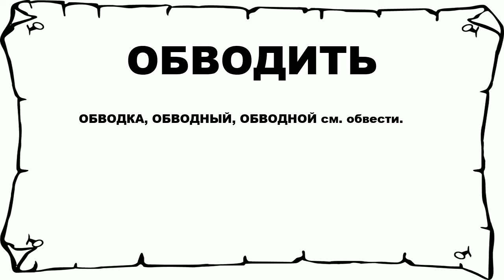ОБВОДИТЬ - что это такое? значение и описание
Хочешь знать что значит ОБВОДИТЬ? тогда слушай до конца. n n ОБВОДКА, ОБВОДНЫЙ, ОБВОДНОЙ см. обвести. n n Больше слов